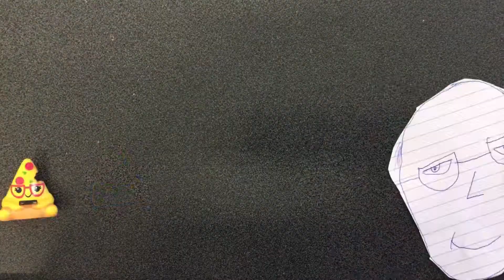Bold Teacher Joke